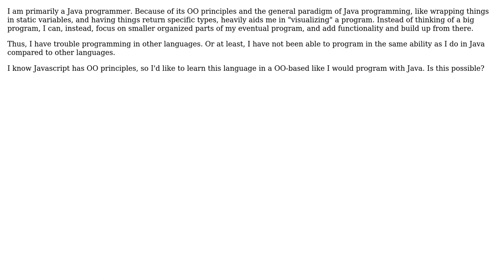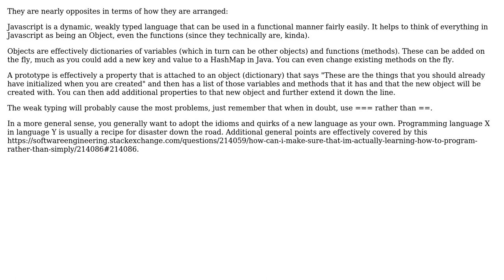Software Engineering: From Java to Javascript?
With thanks & praise to God, and with thanks to the many people who have made this project possible! You are responsible for your own actions.